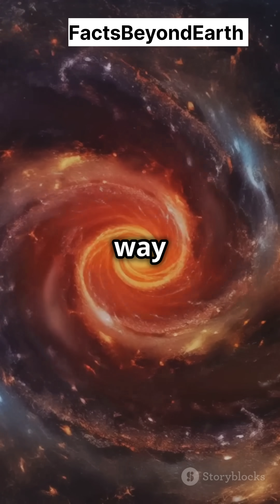Unknown Facts About Black Matter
Information collected from ChatGpt and Google
Video clips from iStock